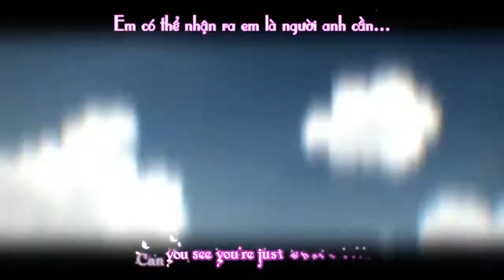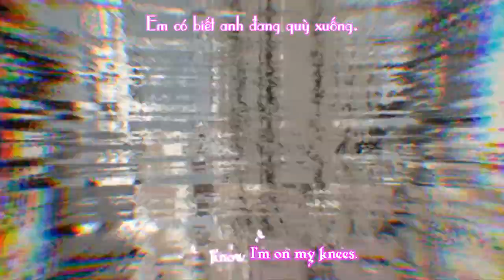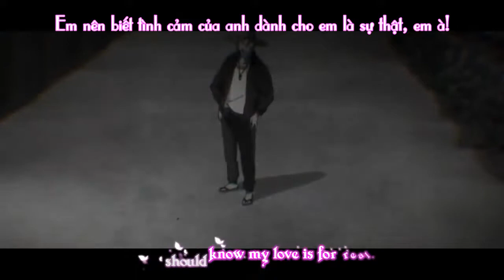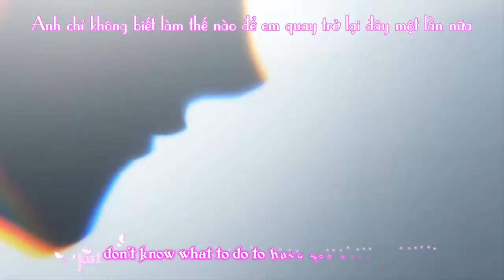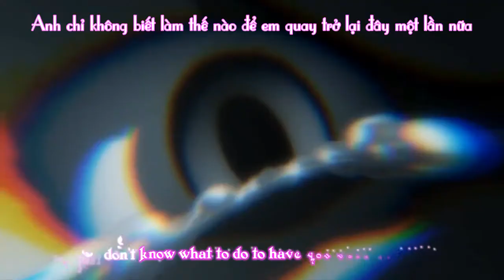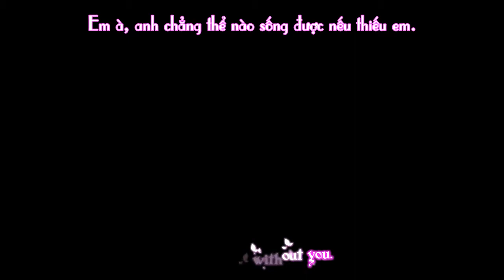360AT - Can't Let Go Tokyo Square Mộng uyên ương Hồ Điệp AMV [Kara + VietSub]